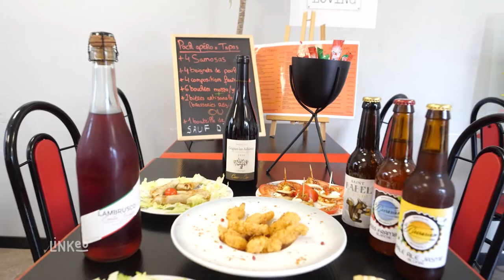AROMA PIZZA : Restaurant et Pizzeria à ISSOIRE 63